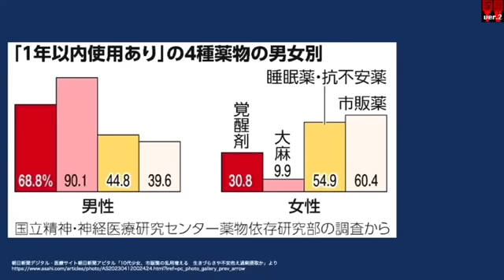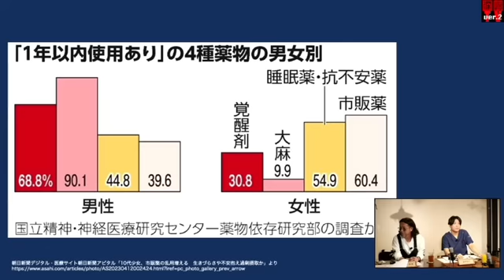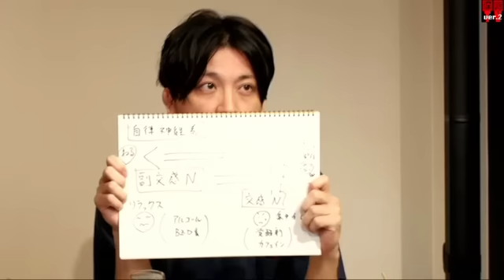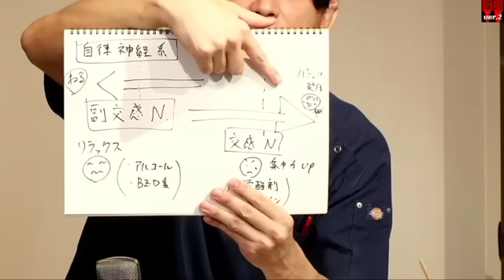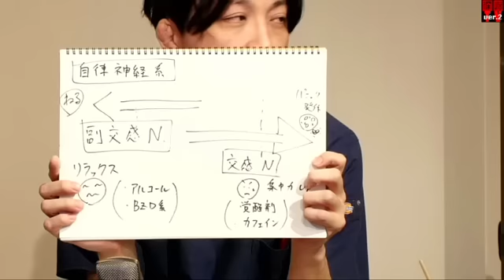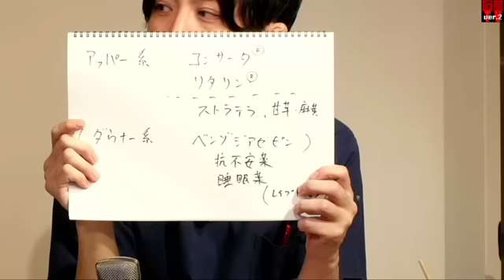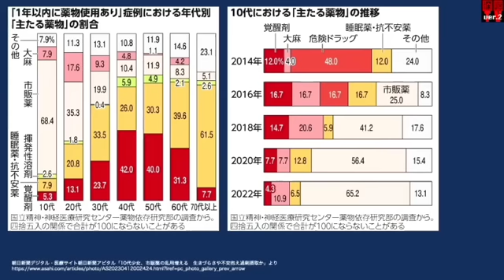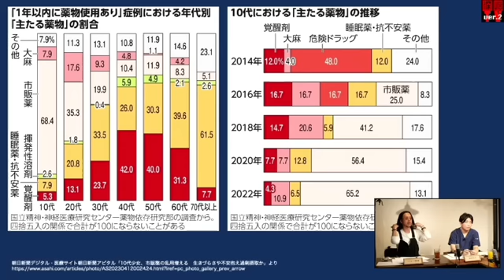精神科医・益田祐介氏出演！ 『興奮剤・精神刺激剤の使用問題（エンハンスメント問題）を深掘りする』(2023年5月18日放送・前半無料パート）ゲスト：益田祐介 出演：宮台真司・ダースレイダー・ジョー横溝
アメリカでは‹アデロール›をはじめとする興奮剤・精神刺激剤の使用が空前のブームだ。
その規模は60年代のピーク以上で、処方された興奮剤・精神刺激剤（スマートドラッグ）は130億ドル規模と言われている。（日本でも同様の傾向のようだ）

試験でよい結果を出すため、仕事で良い成績を出すため、スポーツで良い成績を出すため・・・という理由が大半のようだ。
そして、薬のおかげで良い結果・成績を残すことはできる。
だが、その使用はやがて乱用につながり、うつなどの副作用をもたらしている。

そもそも、こうした興奮・精神刺激剤の脳への働きはどんなものなのだろうか？

そして、より良い人生、より良い成績と・・・ベストな自分を手にするために、こうした薬を使用することは倫理的にどうなのだろうか？（何を尊重すべきなのか？）
あるいは、どの程度までそうした薬による覚醒を認めるべきなのだろうか？（具体的な基準を作れるのか？）

また、こうした薬を人々が求めるには‹競争社会›という背景があることも忘れてはならない。
その競争に勝つために、1番になるために、薬を使用し、その成果は得るものの、副作用に苦しむ。
こうした薬を飲むことで人は何を失うのか？なんのために失うのか？
本当の自分とは何なのか？

精神科医・益田祐介×社会学者・宮台真司×ラッパー・ダースレイダーでのこのスマートドラッグによるエンハンスメント問題を深掘りする。

また、こうした興奮剤はＡＤＤやＡＤＨＤの治療薬でもあり、ＡＤＤやＡＤＨＤに関しても言及の予定。

●日時：5月18日（木）21時から生配信
●ゲスト：益田祐介（精神科医）
●出演：宮台真司（社会学者）　ダースレイダー（ラッパー）
●司会：ジョー横溝（『君ニ問フ』編集長）
◆参考テキスト：Netflix『テイク・ユア・ピル スマートドラッグの真実』

※番組最新情報はTwitterをぜひ。
Twitterフォロワー数・１３万人を保有する社会学者『宮台真司』と、東大中退の履歴を持ち、眼帯をトレードマークとする異色のラッパー『ダースレイダー』、そして数多くのロックミュージシャンとも交友を持ち、Webメディア「君ニ問フ」編集長、ニコ生「ジョー横溝チャンネル」のMCや、インターFM897にてDJも務める『ジョー横溝』が、政治・経済・司法・国際情勢から、映画・音楽・芸能、サブカル、18禁にいたるまで様々なジャンルのテーマに、多様な観点、角度から徹底的に切り込み掘り下げる番組。

今の社会状況をどう捉え見通したら良いのか?その数々の問題に対して、不毛な対立討論ではなく、テーマに精通したもの同士でとことん深堀トークを展開します。そこから見えてくる真実と真相と、更に新たな提言を、わかりやすく視聴者にお伝えします。